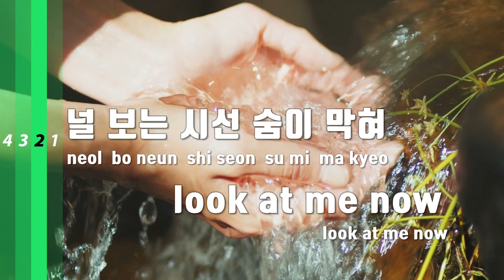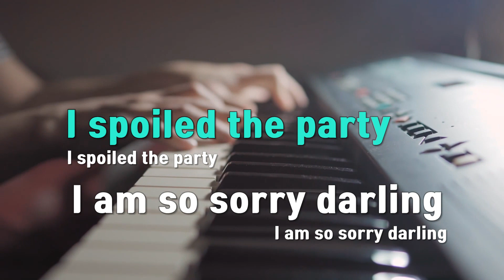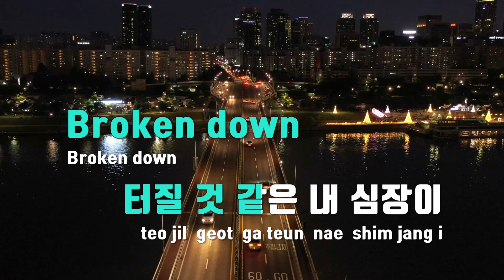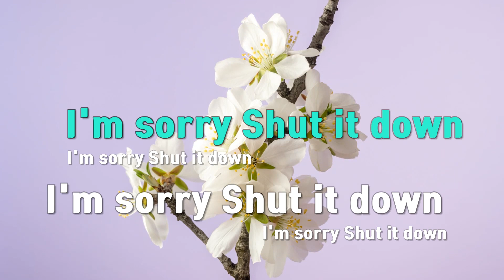[TJ노래방] TROUBLE MAKER - 골드콜라 / TJ Karaoke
TROUBLE MAKER  --  골드콜라(901DCOLA)